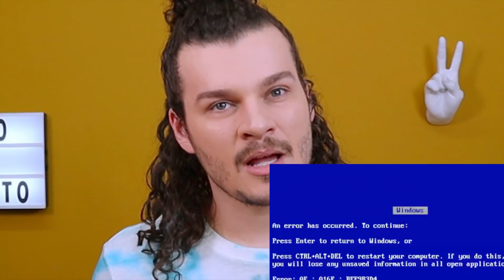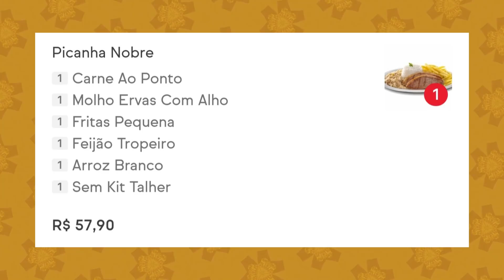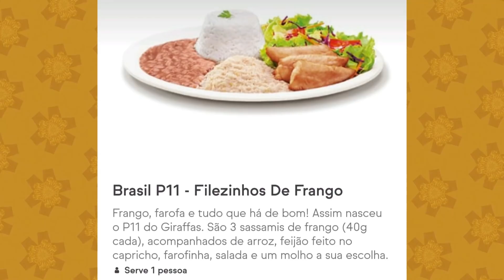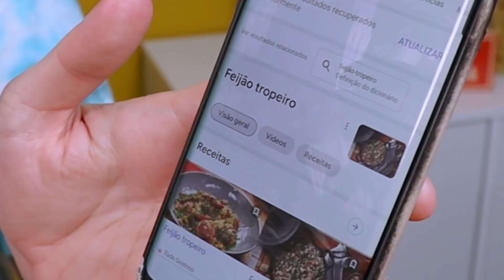COMIDA MAIS CARA E MAIS BARATA DO GIRAFFAS - Vale a pena?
Provamos o PRATO FEITO MAIS CARO E MAIS BARATO DO GIRAFFAS.

Eu e Voz do Além pedimos pelo aplicativo o PF de FILEZINHOS DE FRANGO e de PICANHA.

🎁 Caixa Postal 2526 - CEP: 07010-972
🎬 Vídeos novos: terça e quinta (meio-dia) e domingo (às 19h)